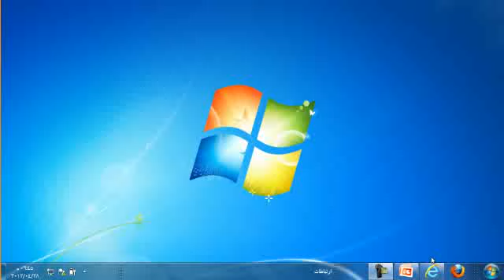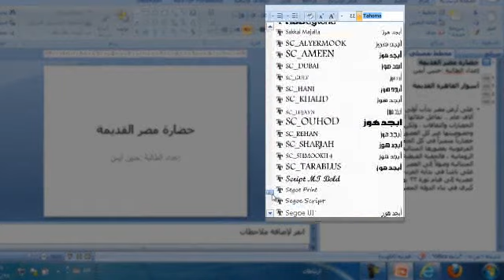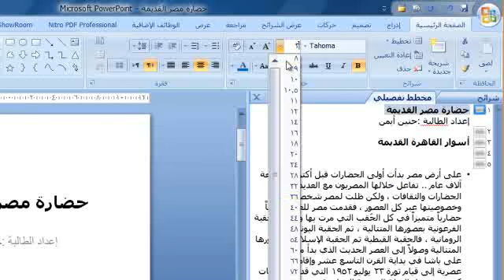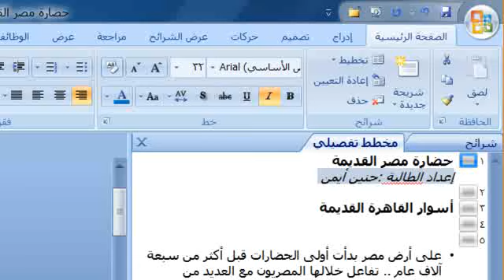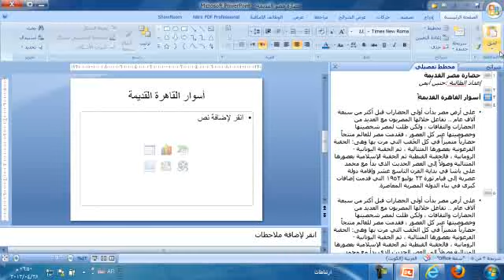grade6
الصف السادس,الفصل الدراسي الثاني, برنامج العروض التقديمية, ورقة عمل-10التعامل مع النصوص داخل الشرائح